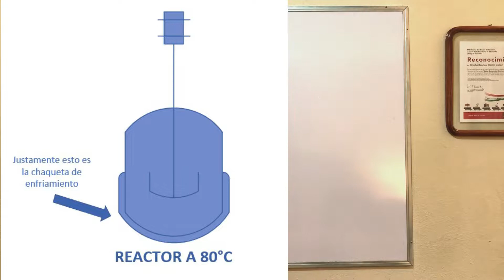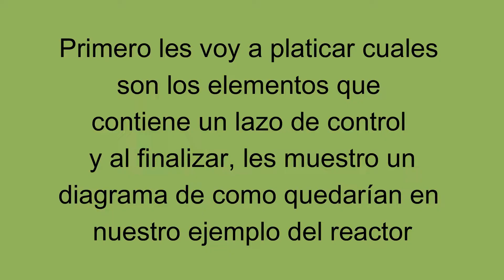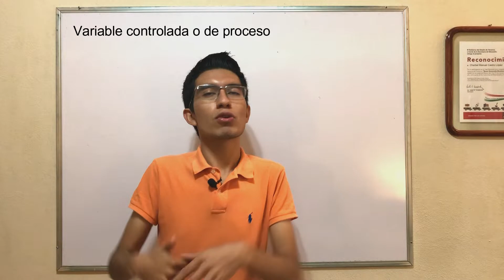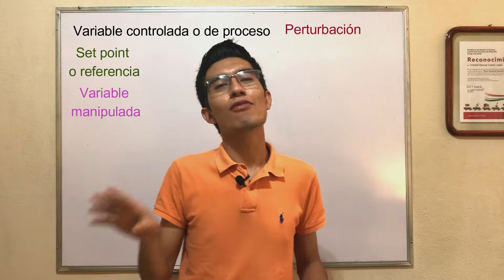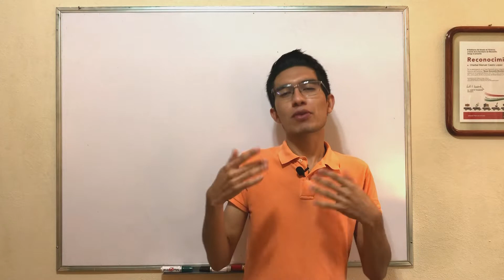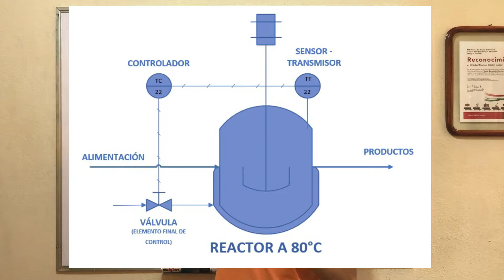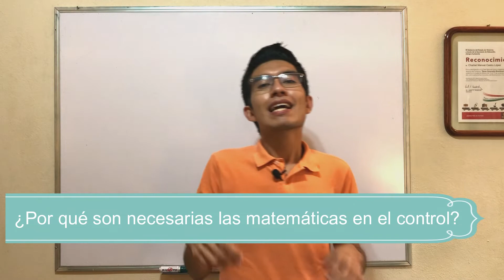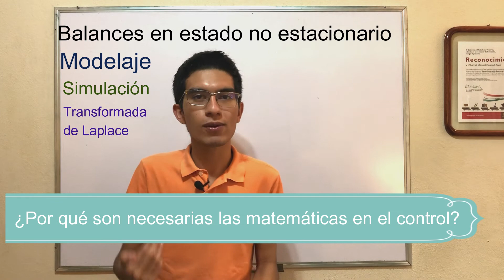CONTROL AUTOMÁTICO DE PROCESOS (CONCEPTOS BÁSICOS)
Durante el video se abordan los siguientes temas:
¿Qué es el control automático de procesos?
Elementos de un lazo de control
Variable controlada, set point, perturbación y variable manipulada
Señales de transmisión
Estrategias de control (control por retroalimentación)
¿Por qué son necesarias las matemáticas en el control?